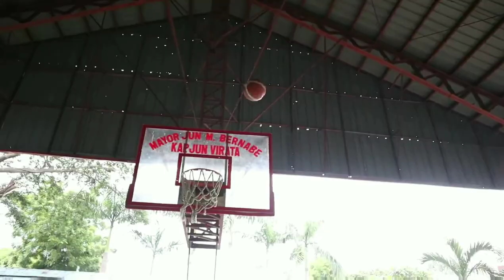He went UNDRAFTED and turned into a PBA STAR | The Next Filipino Sakuragi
Credits to ESPN 5, PBA, One Sports, NBA, Spin.Ph and other respectful owners of the images and videos that has been used in the videos.

Musical Beat by
Prod.riddiman
Banshee- Hard beat/ Hiphop beat